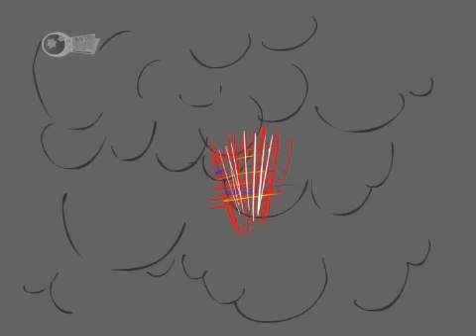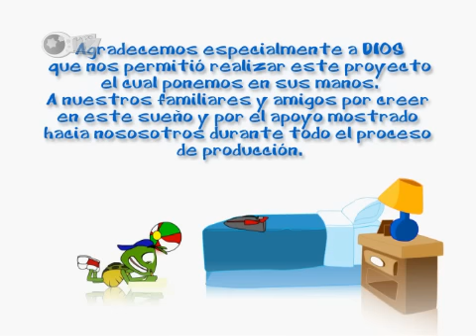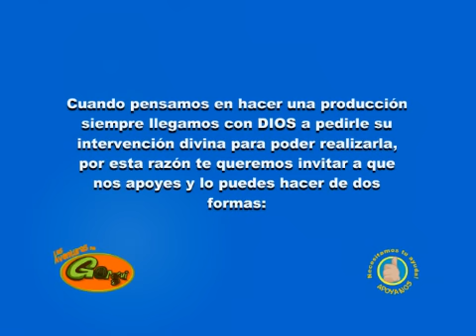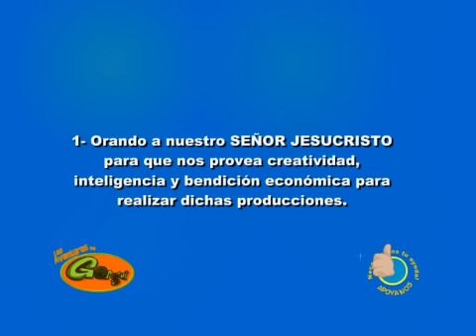Las Aventuras de Gorgui Episodios 3 Obedece a tus Padres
Obedece a tus padres! Lancho y Teyo que son unos de los mejores amigos de Gorgui, aprenden en este episodio lo importante que es ser obendientes a nuestros padres. Efesios 6:1